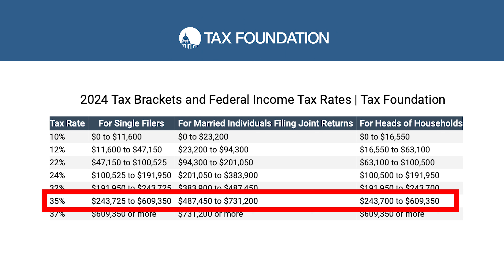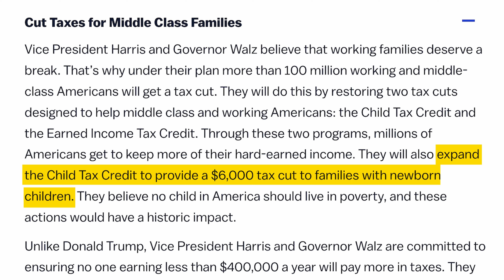Kamala Harris' 2024 Tax Plan EXPLAINED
In this video we go through Kamala Harris' tax plan that she will try to implement if she wins the 2024 election.